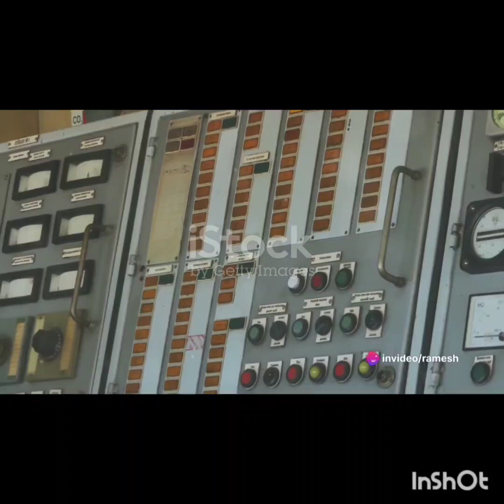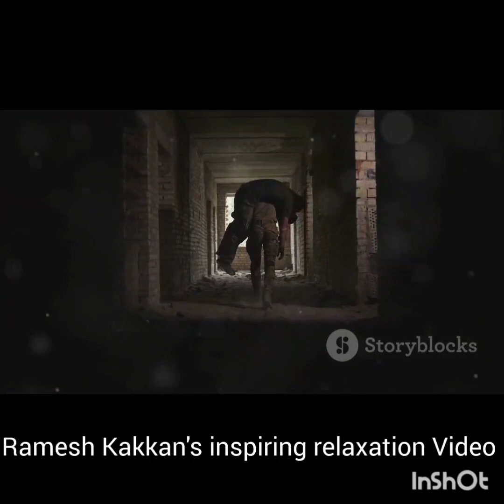VB251| இதயத்தில் வலி கதை |அல்டிமேட் தியாகம் | ஸ்விட்ச்மேன் ரயில் பாலம் | தியாகத்தின் ஆழம்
விஷன் நில்கிரி பாடுக 2050
கவனிக்கப்படாத தியாகம், ஆழ்ந்த தேர்வு, தியாகத்தின் ஆழம்
முக்கிய வார்த்தைகள்: அல்டிமேட் தியாகம், ஸ்விட்ச்மேன், பாலம், ரயில், நதி, பூட்டு கட்டுப்பாடுகள், கைமுறையாக பூட்டுதல், நெம்புகோல், ஆபத்தில் உயிர்கள், 4-வயது மகன், இதயத்தை உடைக்கும் முடிவு, சோபிங், தார்மீக, பாராட்டு, நன்றி, அமைதியான தியாகம், இதயத்தில் வலி கதைகள், தாயின் தியாகம், காதல், சோகக் கதை, அப்பாவும் மகனும், சிறுகதை, மனதைக் கவரும்.